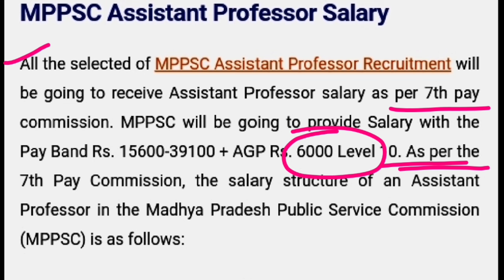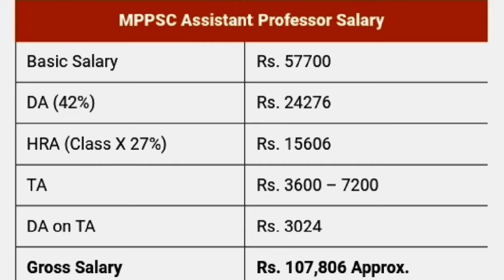MP Assistant Professor Salary 2024 | MP सहायक प्राध्यापक वेतनमान 2024 | Mppsc Assistant Professor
Is Video Me Mppsc Assistant Professor Bharti And Salary se Sambandhit Jankari Dee Gai hai.